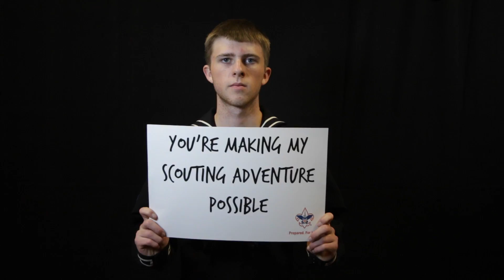Build an Adventure, Create a leader!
In 2015, our organization helped over 21,000 youth discover an adventure and start or continue their path to become a leader.

Scouting engages youth within their communities, schools, organizations, peer groups, and families in a manner that is productive and constructive. By making a tax-deductible donation, you can help us continue to grow the reach of our positive youth development programs in 2016.